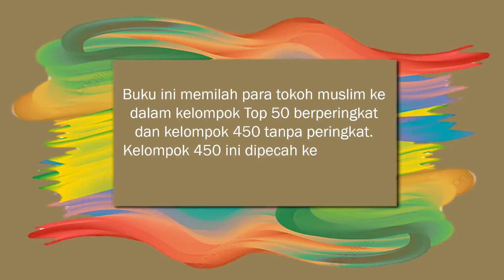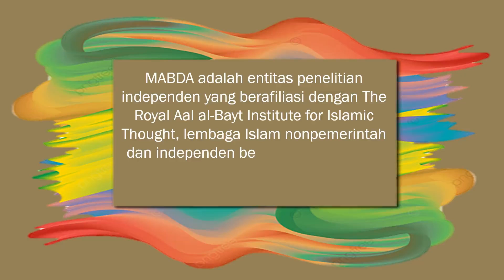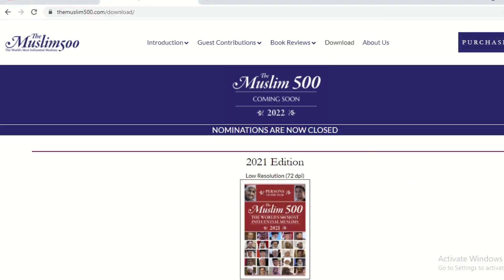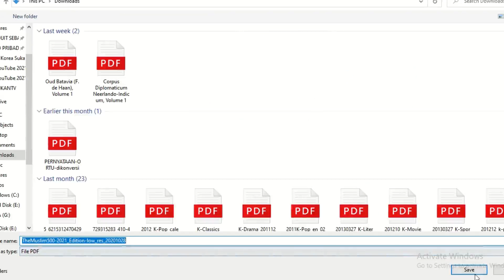BUKU-BUKU IMPOR GRATIS RESMI: 500 MUSLIM PALING BERPENGARUH DI DUNIA | Bale Buku Bekas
Video ini menginformasikan buku-buku The World’s 500 Most Influential Muslim (500 Muslim Paling Berpengaruh di Dunia) yang dapat diunduh (di-download) secara gratis dari sumber resmi. Presiden RI yang ketujuh, Joko Widodo (Jokowi); Presiden RI yang keenam, Susilo Bambang Yudhoyono (SBY); dan Ketua Umum Pengurus Besar Nahdlatul ‘Ulama (NU), K.H. Said Aqil Siradj; pernah masuk daftar Top 50 buku yang terbit setiap tahun tersebut.

bale buku bekas, buku ebook e-book pdf the world’s 500 most influential muslim, 500 muslim paling berpengaruh di dunia, jokowi joko widodo muslim paling berpengaruh di dunia, sby susilo bambang yudhoyono muslim paling berpengaruh di dunia, dan said aqil siradj muslim paling berpengaruh di dunia, presiden ri republik indonesia, nu nahdlatul ulama, mabda the royal islamic strategic studies centre, the royal aal al-bayt institute for islamic thought,